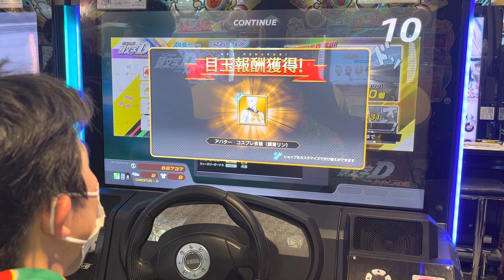Lv.14【頭文字DAC】筑波雪 往路【スペシャル】 頭文字D 頭文字DAC GIGO町田 2023/01/29